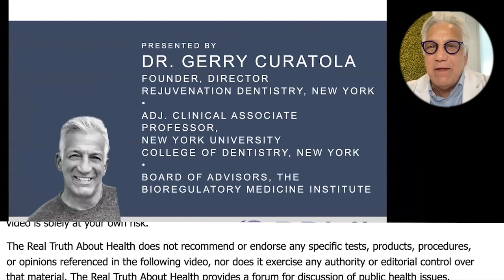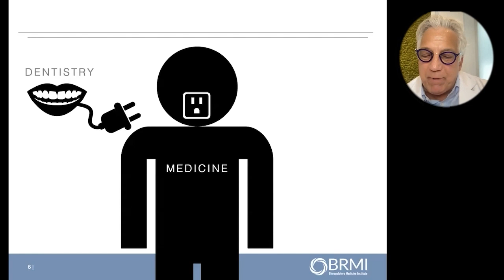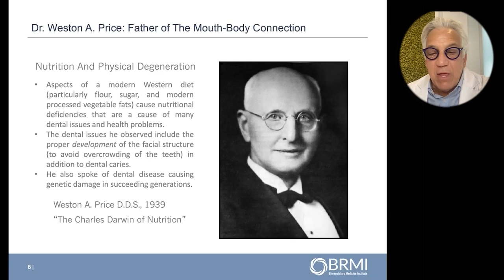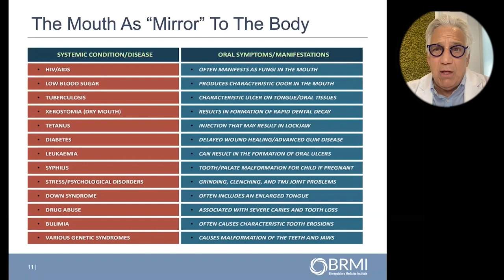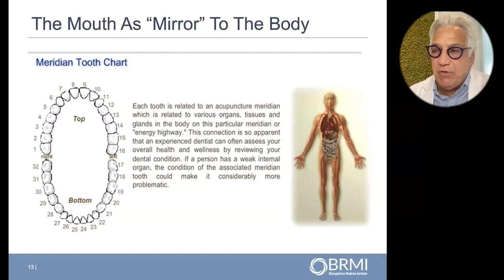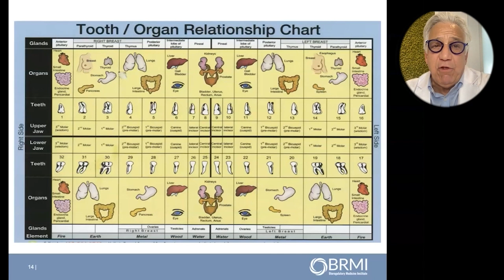The Body's Number One Source Of Chronic Low-Grade Inflammation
New 2022 - The Body's Number One Source Of Chronic Low-Grade Inflammation

Dr. Gerald Curatola
• Book – The Mouth Body Connection

Dr. Gerald Curatola is the founder of Rejuvenation Dentistry and the author of the The Mouth-Body Connection
The Mouth-Body Connection explores the bi-directional relationship between the health of your mouth and your body and provides a groundbreaking program for creating a healthy mouth that will help maintain a healthy body.
The mouth acts as mirror and a gateway and reflects what is happening in the rest of your body and the health of your mouth appears to have a profound impact on the rest of your body. Chronic, low-grade oral disease is a major source of inflammation throughout your body, which can sometimes result in serious systemic problems, including cardiovascular disease, type 2 diabetes, obesity, and premature birth.
The Mouth-Body Connection educates the reader on the natural ecology of the mouth. The oral microbiome consists of communities of 20 billion microorganisms of more than six hundred types-keeping these communities balanced is the key to well-being.
Dr. Curatola's program, thirty years in the making, helps to restore microbiome balance and reduce health-destroying inflammation. The Curatola Care Program fosters a healthy oral microbiome by means of diet, supplements, exercise, and stress reduction. Four weeks of meal plans and fifty delicious recipes will convince you that eating for balance can be a treat. There are supplement schedules for each stage, two high-intensity band workouts that take only 15 minutes twice a week, relaxation techniques, and yoga postures to fight inflammation.
In just four weeks, you will reboot your body and begin to take control of your health. Best of all, your brilliant smile will prove that you have never felt better.
He is an internationally recognized biologic doctor with nearly four decades of experience as a clinician, researcher, educator, and humanitarian.
Dr. Curatola graduated from Colgate University with a topical concentration in Neuroscience, and his BS degree in Biology and Psychology. He received his Doctor of Dental Surgery (DDS) from New York University College of Dentistry, where he currently serves as Adjunct Clinical Associate Professor in Cariology and Comprehensive Care.
Prior to his graduation, Dr. Curatola performed voluntary dentistry and oral surgery with the Ministry of Health of the Government of Jamaica, West Indies with the Peace Corps.
Dr. Curatola received three United States Patents for his clinical research and formulations, and he is the co-inventor of the first “prebiotic” oral care formulation, Revitin (revitin.com)
Dr. Curatola’s dental work has been featured on The Doctor Oz Show, CBS, FOX and ABC television networks, and he has published extensively in professional and lay publications. Dr. Curatola’s latest book, The Mouth-Body Connection, explores the intricate bidirectional pathways between oral and systemic disease.
To Contact Gerald Curatola go to RejuvDentist.com